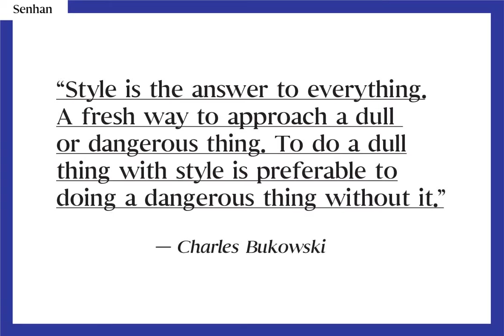Senhan Font Download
Like wearing a pair of slip-on Vans® with a suit, the Senhan font family makes a statement with confidence. Defined by sexy, sharp, angular contours when used in headline and display scenarios, this family of 3 weights and italics is a real eye-catche...